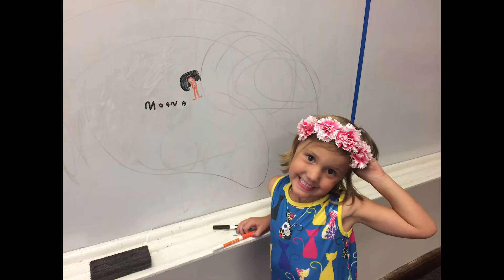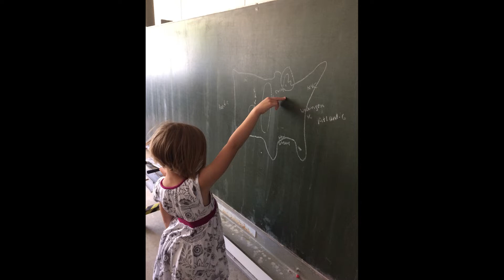Alice 6yr Slideshow